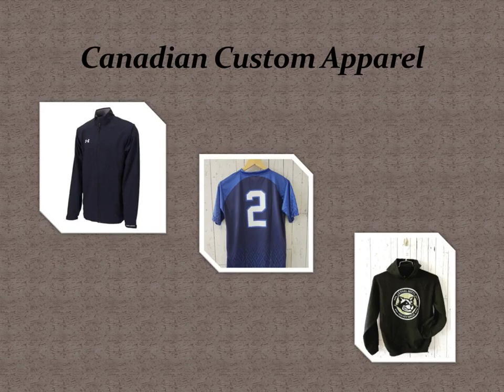Custom Team Apparel - qualitysport.ca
Quality Sport Ltd. is a one of the best Sports Apparel company in Montreal , Canada. Since 1979, Quality Sport Ltd. providing Branded Custom Sports Apparel, Custom Sport Uniforms, Custom Clothing, Embroidered patches and heat seal logos across Canada.